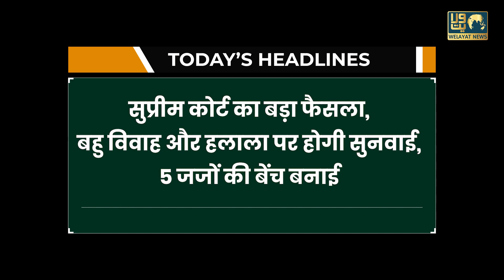Saudi Israel Sath Sath | Turkey Ko Iraq Ka Ultimatum | Nasrullah Ne Kiya America Ko Benaqab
सुप्रीम कोर्ट का बड़ा फैसला, बहु विवाह और हलाला पर होगी सुनवाई, 5 जजों की बेंच बनाई
मीडिल ईस्ट में शांति चाहिए तो इस्राईल को मान्यता देनी ही होगी
तुर्की को इराक का अल्टीमेटम, अतिक्रमण जारी रहा तो रिश्ते सामान्य रहना मुश्किल
हिज़्बुल्लाह का आरोप, मीडिल ईस्ट में किसी देश को उभरता नहीं देखना चाहता अमेरिका

Bank Name: State Bank of India
IFSC code: SBIN0016168
Branch Name: HARDOI ROAD BY-PASS, LUCKNOW